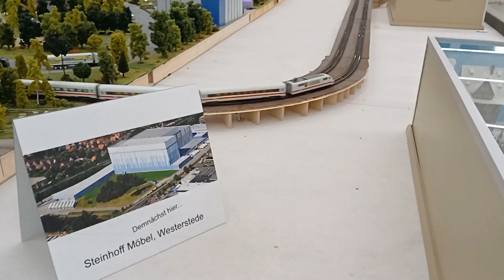11. August 2023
Transkript